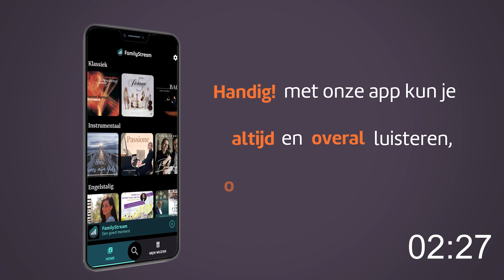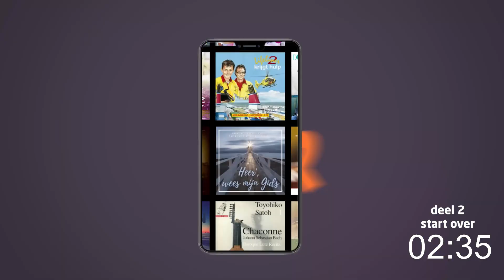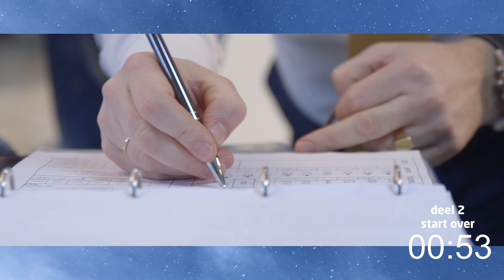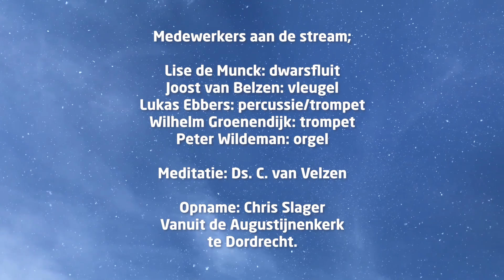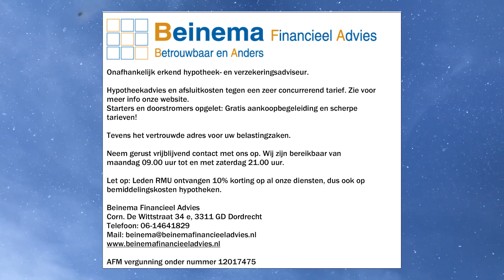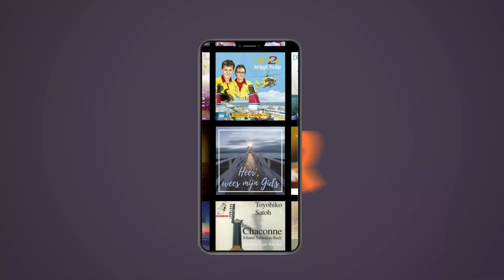Instrumentaal Nieuwjaarsconcert vanuit Dordrecht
Instrumentaal Niewjaarsconcert vanuit de Augustijnenkerk te Dordrecht
met medewerking van Lise de Munck - Joost van Belzen - Lukas Ebbers - Wilhelm Groenendijk en Peter Wildeman.